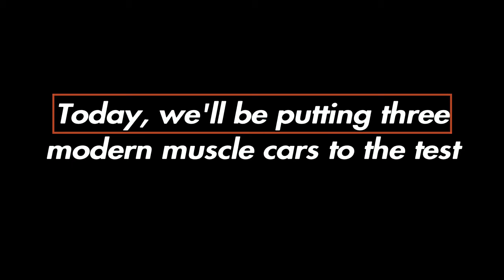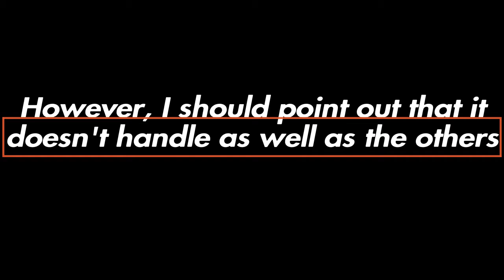Gran Turismo Sport - VS - Muscle Car Face-off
Here, three muscle cars of today will be facing each other in a battle to see who is the best

In this series, we'll be comparing cars against each other to see which one is the fastest

Feel free to like the video